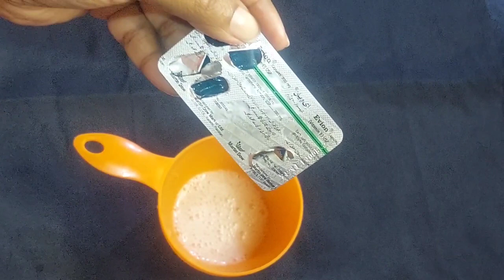An ingredient, a million times stronger than botox 🌾|| Aging treatments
Chehre Ki Jhuriyan Khatam Karne Ka Tarika / How To Reduce Fine Lines & Wrinkles

Chehre Ki Jhuriyan Khatam Karne Ka Tarika / How To Reduce Fine Lines & Wrinkleshehre Ki Jhuriyan Khatam Karne Ka Tarika - Fine Lines Ka Ilaj - How To Reduce Fine Lines & Wrinkles

Nobody wants to get old and have fine lines, wrinkles (jhuriyan), and saggy skin or face. Everyone’s skin ages differently, but commonly, signs of aging are seen when there is a loss of collagen in the skin as we age leading to more wrinkly skin, fine lines on the face, reduced hydration, and most importantly: sun damage.

We all need to make wise choices to make this aging process move at a slower pace. Our lifestyle and habits largely determine how we will age. Facial lines and wrinkles (jhuriyan) are an inevitable side effect of aging and not a health concern.

There are a lot of Anti Aging treatments to remove fine lines and wrinkles (jhuriyan khatam karne ka tarika) available in dermatology like Botox, fillers, glow treatments, facelift procedures, and laser procedures. These treatments are best to get rid of wrinkles and fine lines and to give young flawless skin and face to anybody.